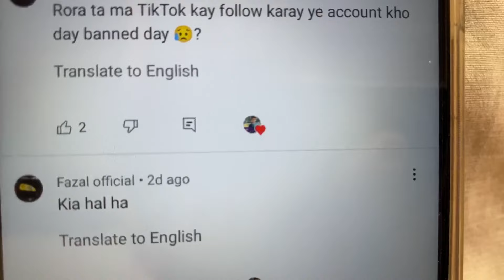Zama Tiktok Account Banned Shu🥲